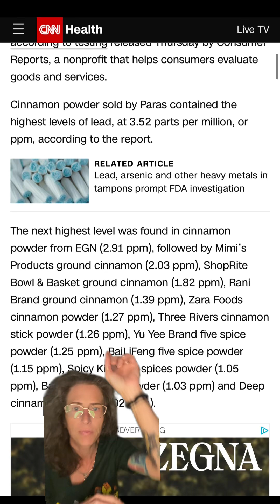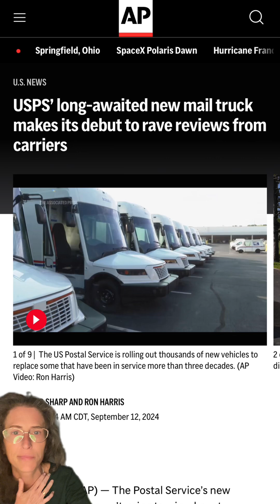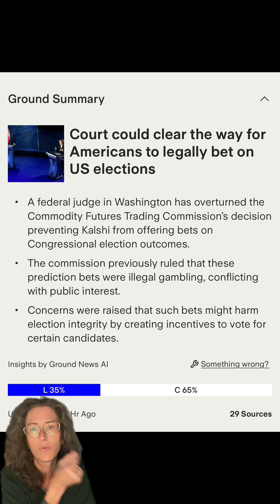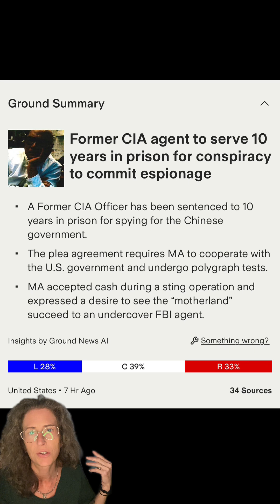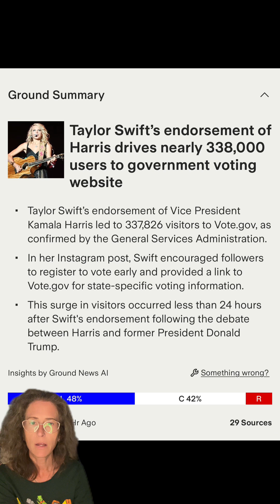9/12/24 Ground news updates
9/12/24 Ground news updates